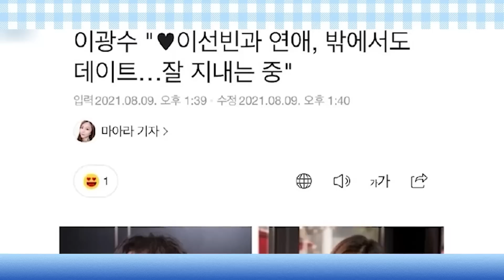金宇彬&申敏兒僅没进前五！網站票選最受歡迎韓星情侶TOP8！柳俊烈&惠利第四。鄭敬淏&秀英竟不是第一？而冠軍則被「這對」頂級韓星情侶奪下！金宇彬 申敏兒 李東輝 李光洙#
鄭敬淏近期憑藉《浪漫速成班》攀上事業巔峰
與女友秀英的戀情也再度受到關注
交往超過10年的兩人
近日再度被拍到合體參加音樂會
還被贊是「情侶穿搭教科書」！
近期就有網站也票選出
「最受歡迎韓星情侶」TOP8名單
金宇彬&申敏兒僅第六
柳俊烈&惠利第四
鄭敬淏&秀英竟不是第一
而冠軍則被「這對」頂級韓星情侶奪下！